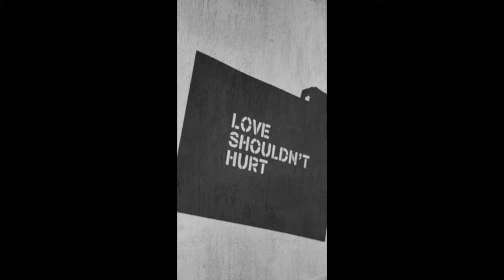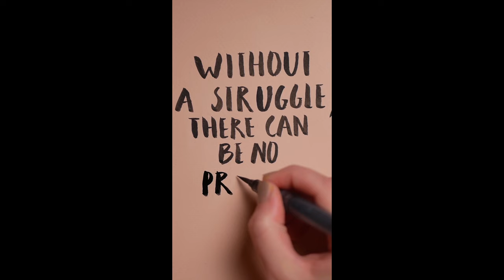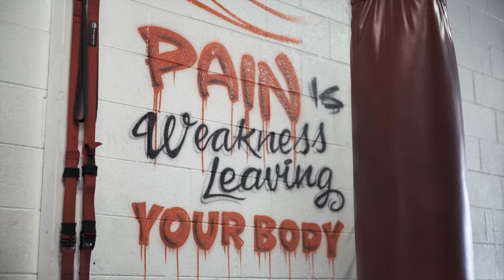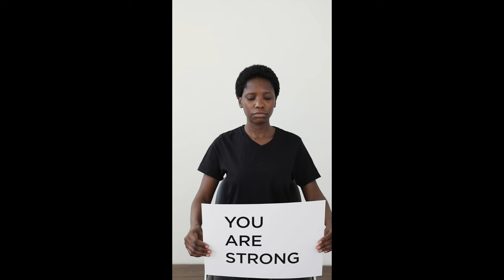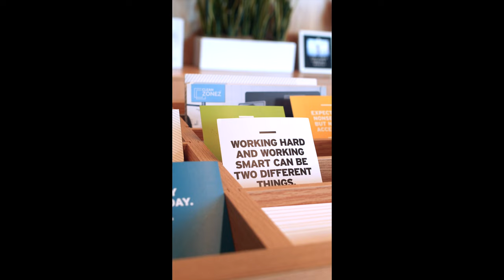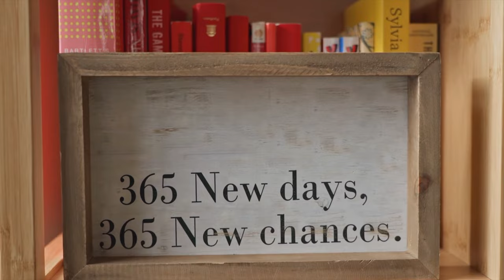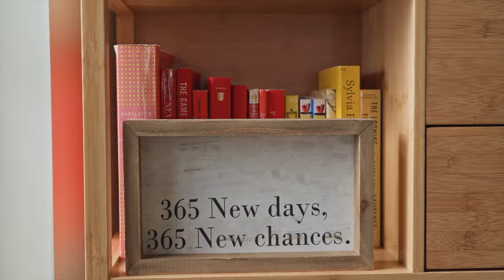POSITIVE MOODS-Watch this everyday